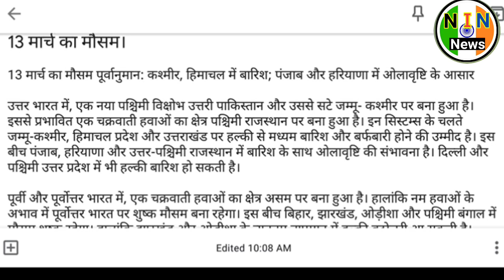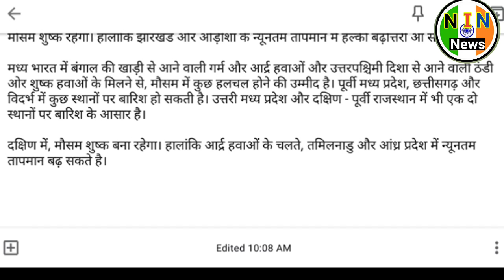13-March weather news।आज का मौसम।मौसम ख़बर हिंदी में।13 मार्च मौसम जानकारी।